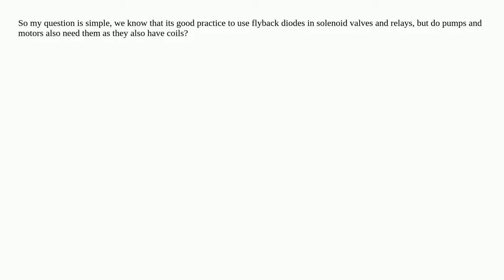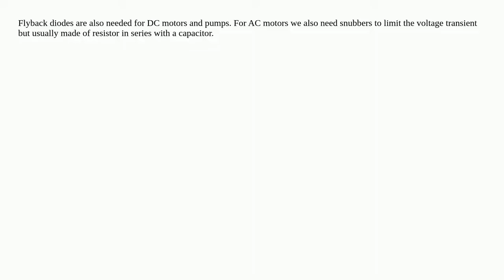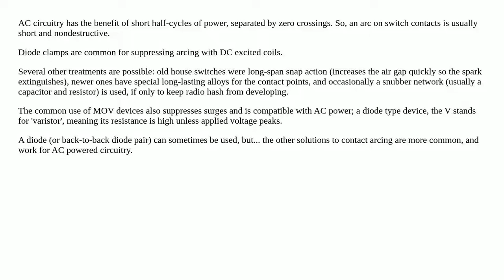Do pumps and motors also need flyback diodes?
A special thanks goes out to the community